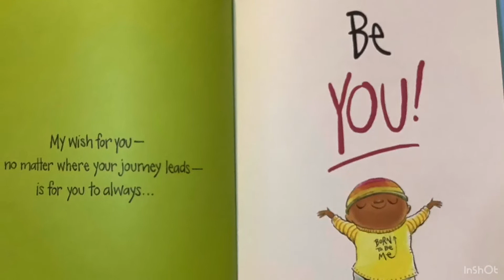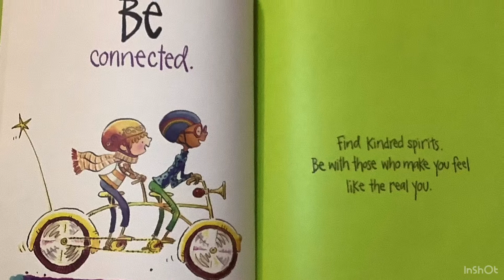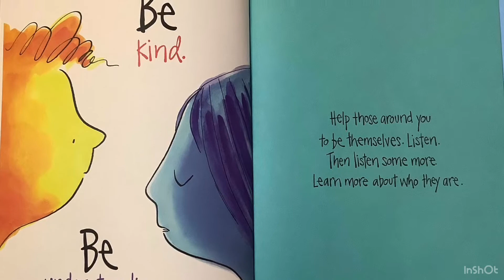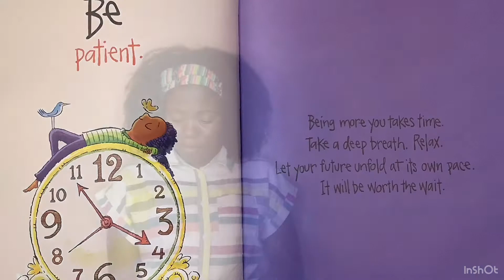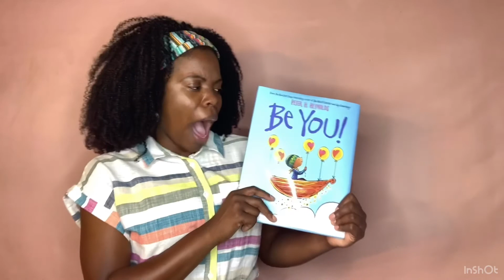Be You! By Peter H. Reynolds Read Aloud. - Arts.Learn.Love with Miss Treadwell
Arts.Learn.Love’s first video is a Read Aloud called Be You! by Peter H. Reynolds. As we start our summer video releases. We encourage children to ALWAYS BE THEMSELVES. No matter what!

The IG handle is listed below. More videos are coming. Be on the lookout for our weekly raffle! Tag a friend!!